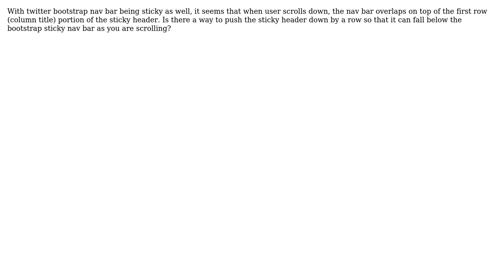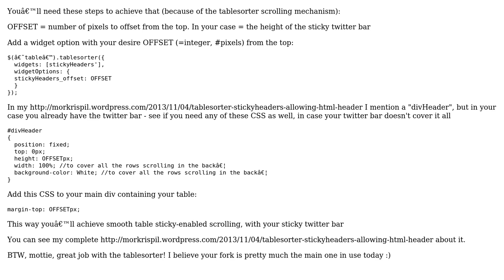mottie tablesorter, sticky header spacing with twitter bootstrap nav bar at top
With thanks & praise to God, and with thanks to the many people who have made this project possible! You are responsible for your own actions.